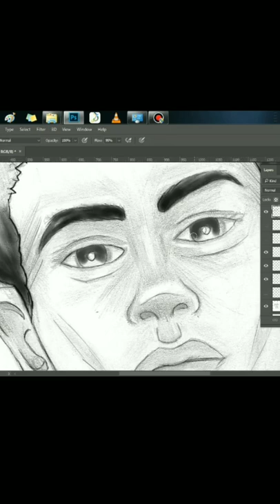How I draw in Photoshop.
|| Your subscription become an appreciation for me to upload more videos ||

 I am interested to do creative digital art. Be passionate in what you like ..

Ironman
Captain America
Thor
Black widow
Hulk
Hawkeye
Avengers
The avengers
Avenger assemble
Avengers age of putron
Avengers infinity war
Avengers endgame
Avengers vs thanks
Ultron
Vision
Wanda maximoff
Scarlet witch
Quick silver
Winter soldier
Falcon and the winter soldier
Wanda vision
Spiderman
Spiderman no way home
Spiderman civil war
Spiderman homecoming
Spiderman far from home
Tom holland
Captain america civil war
Thor ragnarok
Thor love and thunder
Ultimate spiderman
Spiderman and venom
Venom
Symbiote
Carnage
Knull god of symbiot
God of thunder
The mighty thor
Guardians of galaxy
Star lord
Groot
Hamara
Wakanda forever
Black panther
Wakanda army
Wakanda fight
Thor entry
Strombreaker
God of hammer
Captain marvel
Agents of shield
MCU
Marvel cinematic universe
Marvel
Marvel comics
Marvel movies
X men
Mutants
Wolverine
Dr strange
Illuminati
Multiverse of madness
Marvel multiverse
Marvel dc
Superman
Batman
Wonder woman
The flash
Aquaman
Black adam
Shazam
Joker
Suicide squad
How to make shorts
How to make short videos
Marvel shorts
Marvel fanart shorts
Fanart shorts
Saddest fanart shorts
Shorts
Short by youtube
Youtube shorts
Stranger things
Netflix india
Dc comics
Dc fanart
Dc movies
Dceu
Dcau
Justice league
Zack Snyder justice league
Snyderverse
how to sketch digital
easy way to draw
easy way to skech
how to sketch in Photoshop
best way to sketch in photoshop